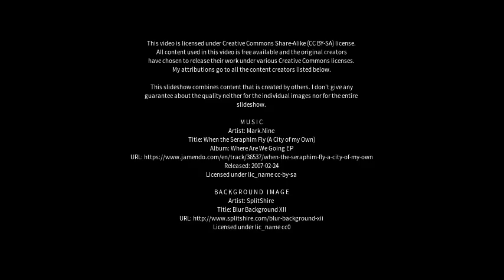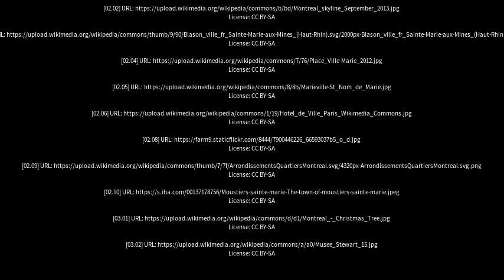Best places to visit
Best places to visit - Ville-Marie (Canada) Best places to visit - Slideshows from all over the world - City trips, nature pictures, etc.